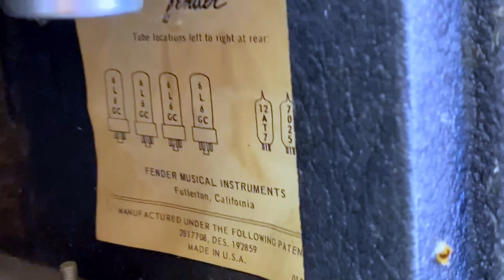1973 Fender Bassman 100 Silverface Restoration Project - Part 1 - All Original Circuit and Tubes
This is a beautiful rare find! A 1973 Fender Bassman 100 with the original circuit intact. It even has the original RCA tubes! I can't wait to finish up the cleaning and maintenance on this beauty!